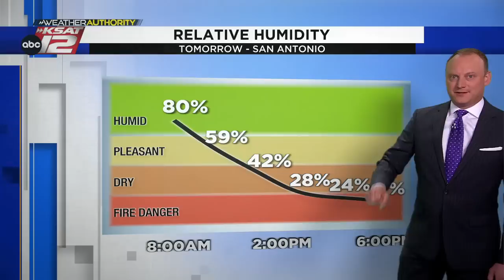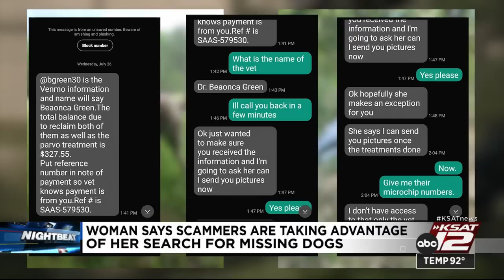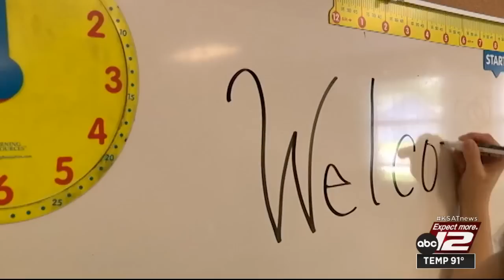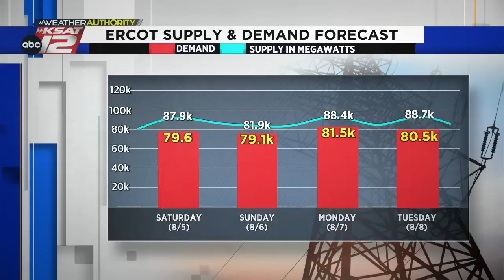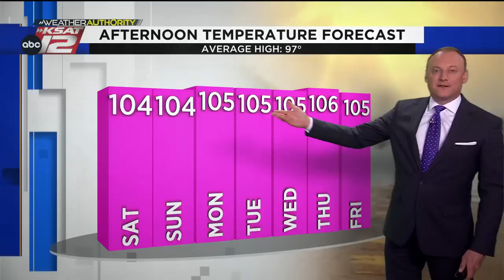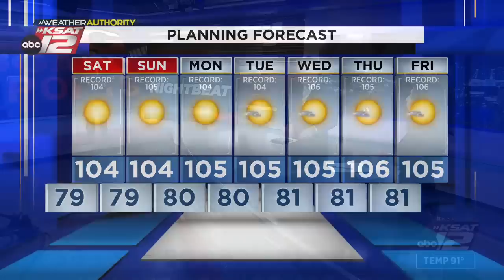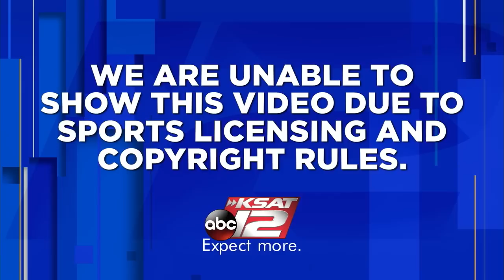KSAT 12 News Nightbeat : Aug 04, 2023